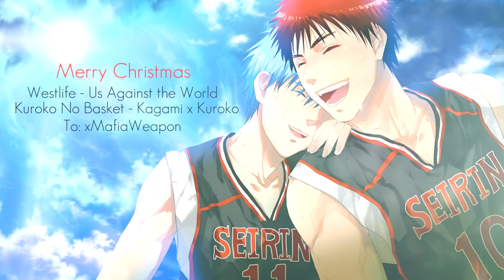KnBs | Us Against The World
Merry Christmas!

I'm sorry its really raw and stuff X'D
& also the flow is..really off here and there because my sv hates mp4s so it glitched like crazy and at the moment its the only files for knb I have until I get my converter back. =/

Either way, I hope you like this and that it has enough kagakuro love for you. Merry Christmas and I hope you have a wonderful New Year!